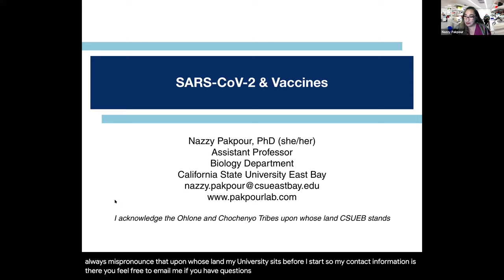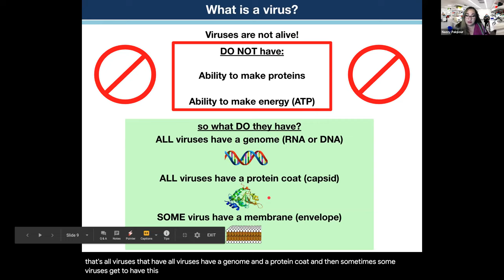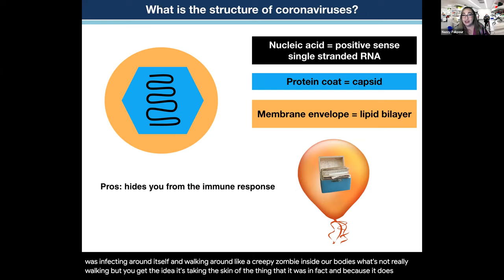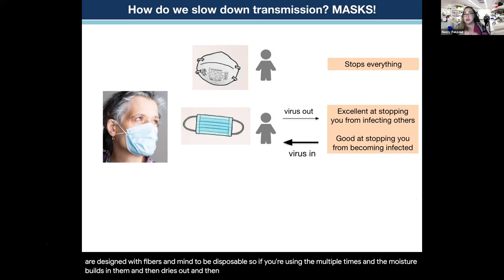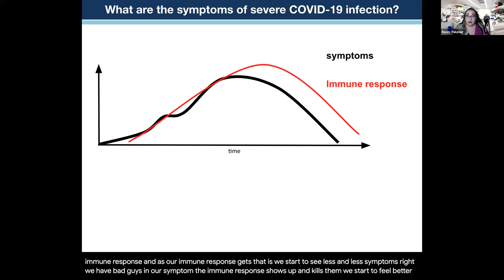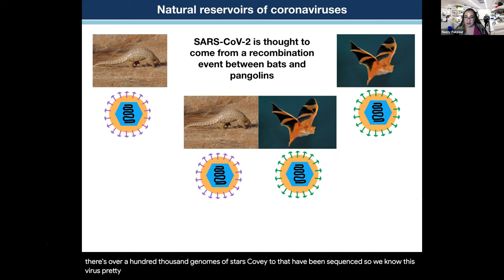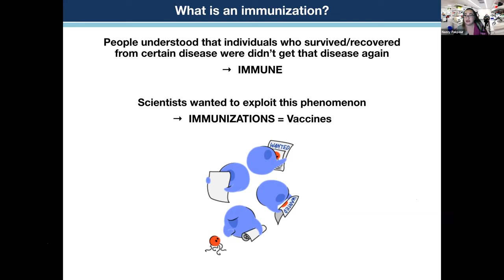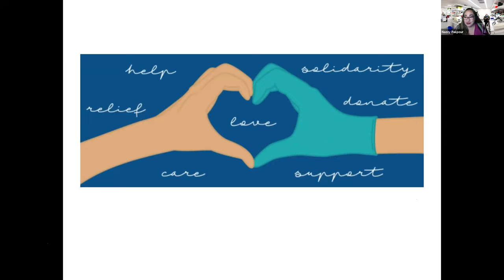Covid Seminar with Professor Nazzy Pakpour, PhD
Nazzy Pakpour is an assistant professor in the Biology Department at California State University. She graduated from University of California Davis with a degree in Entomology and completed her Ph.D. in Microbiology, Virology, and Parasitology at the University of Pennsylvania. Professor Pakpour teaches Microbiology, Medical Microbiology, and Racism in the Biomedical Sciences at CSU East Bay. Her research is broadly focused on the impact of type 2 diabetes on the transmission of malaria parasites by mosquitoes. Professor Pakpour cares deeply about increasing diversity in the sciences and is always looking for ways to be more culturally inclusive in the classroom. She also runs the CSU East Bay traveling insect petting zoo and is founder of the annual CSU East Bay Hack Day. More information about her work can be found